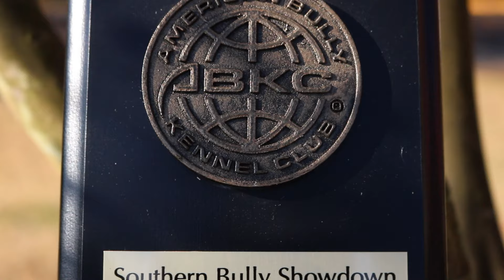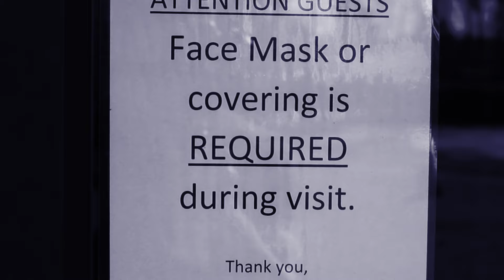BizzyBoy's Lipshitz (Son of GrCh Rocko)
Check out Lippy Lipshitz produced by BizzyBoy Bullies